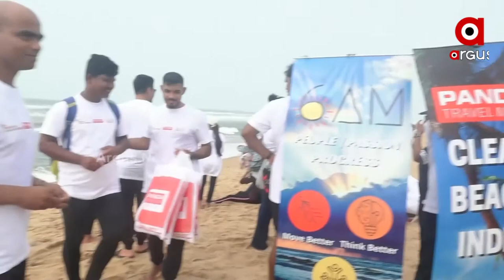ରାଜ୍ୟ ସରକାର ବେଳାଭୂମି ବିକାଶ ଉପରେ ଗୁରୁତ୍ଵ ଦିଅନ୍ତୁ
ବିଶ୍ଵ ମହାସାଗର ଦିବସ ରେ ଛାତ୍ରଛାତ୍ରୀ ଓ ସ୍ଵଚ୍ଛାସେବୀ ମାନେ ରାମଚଣ୍ଡି ଠାରୁ ଇକୋରିଟ୍ରିଟ୍ ସମୁଦ୍ର ବେଳାଭୂମି ସଫା କରିଛନ୍ତି...।